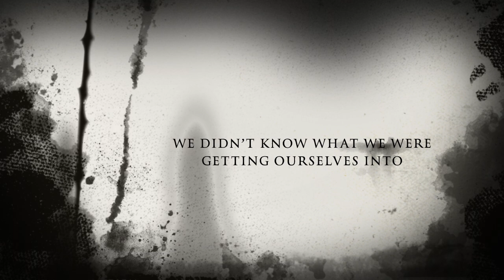Eating the Carolina Reaper